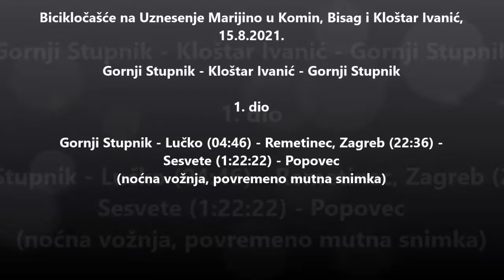Bicikločašće u Komin, Bisag i Kloštar Ivanić, 15.8.2021. 1. dio Gornji Stupnik - Popovec